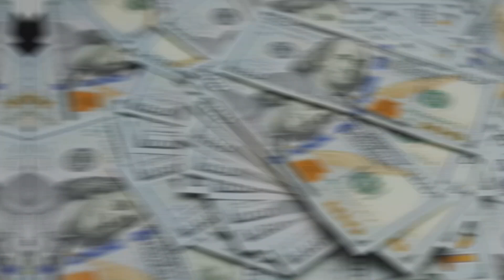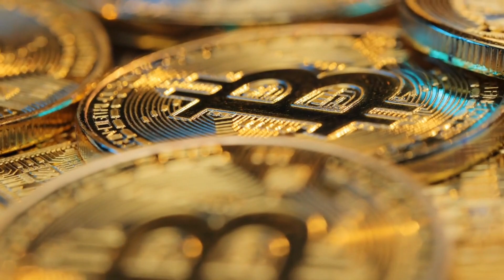UNVEILED: Elon Musk's "425 Project"!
SpaceX was recently awarded a $102 million five-year contract by the US Air Force to showcase technologies and capabilities for transporting military cargo and humanitarian goods around the world on a heavy rocket. The contract is for the rocket freight program, a new project funded by the Air Force Laboratory that will look at the practicality of employing huge commercial rockets for international logistics for the Department of Defense.

Musk, who recently believed the Russian government was attempting to assassinate him, gave his pitch for building a vehicle that represents the holy grail of space travel known as the SpaceX 425 project on the 10th of February, standing beneath the towering profile of SpaceX's next-generation Starship rocket, after disclosing the threat he received to back up his theory.